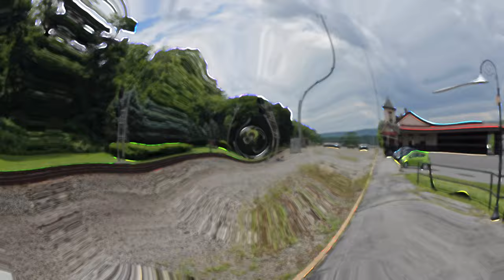Norfolk Southern freight trains at Lewistown, PA (06/03/2024)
Mondays aren't usually a very busy day for the Pittsburgh Line. This was one of those exception days, with me getting a total of 20 freight trains plus both Pennsylvanians.